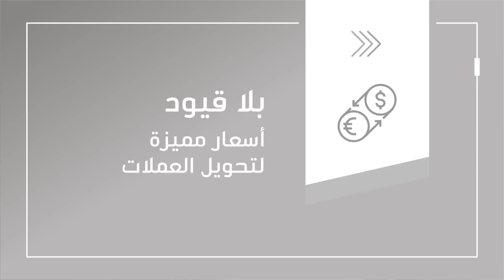بقربك دائماً إنضم إلى الوسام_البلاتيني من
بقربك دائماً
إنضم إلى الوسام_البلاتيني من
عالم من المميزات والخدمات التي صممت لتناسب احتياجك.

أفتح حسابك أون لاين أو عن طريق أحد فروع البنك أو تقدم بطلب الانضمام إلى برنامج الوسام ، لمعرفة المزيد  alah.li/2vCZSN1

الوسام البلاتيني ،، اهتمام نقدمه شخصياً